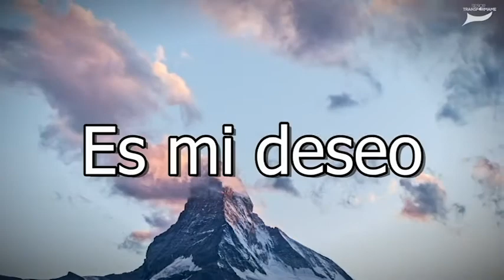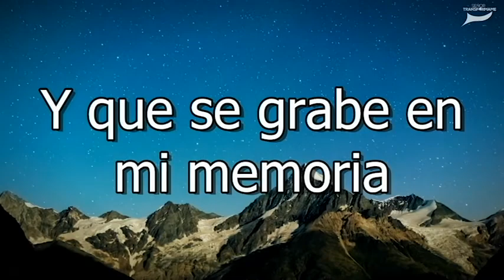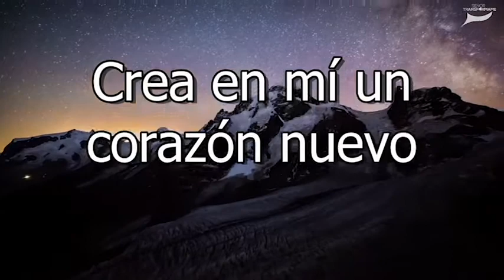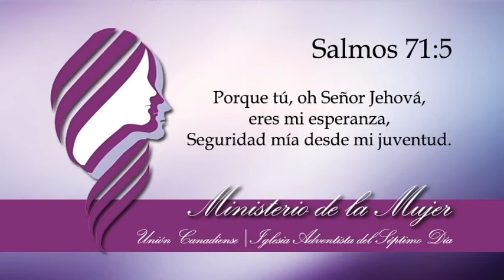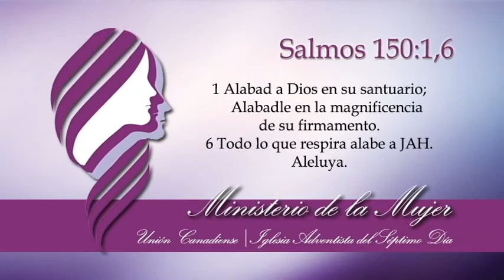Semana del Ministerio de la Mujer | 31 DE MAYO, 2020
Tema 1: Una Esperanza Sanadora Oradora: Diana Jaworsky, "La Caja Creativa" Conferencias "Tu Esperanza en Tiempo de Crisis" Semana de Oración y Salud Mental del Ministerio de la Mujer Hispana de Canadá Contáctanos donde estés:
Iglesia Adventista Hispana en Montreal
4141 Rue Bannantyne Verdun, QC H4G 1C4